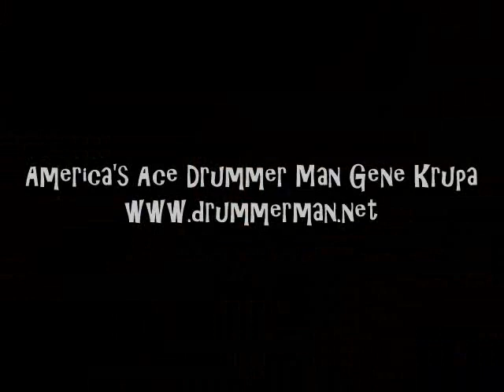Jim Chapin Drum Solo 1995 "For Gene" - Gene Krupa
Legendary drummer Jim Chapin plays his tribute to Gene Krupa, "For Gene,"

Many thanks to my friend and fellow drummer Rob Birenbaum, who worked with Jim to produce two CDs full of songs and stories devoted to Jim's friends Gene Krupa, Buddy Rich, Papa Jo Jones, Louie Bellson, and many others.

You may purchase these CDs directly from Rob via eBay, and i highly recommend them to all drummers and fans of Jazz.  Please visit the following link for details or to purchase: